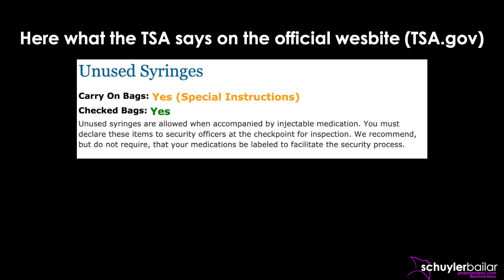Testosterone FAQs with Schuyler Bailar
0:35 - My experience with testosterone.
1:15 - Methods of testosterone administration
5:05 - Insurance & cost
6:39 - Effects of testosterone
9:45 - Travelling with testosterone

to learn about Testopel.

Instagram.com/pinkmantaray
Facebook.com/pinkmantaray
Twitter.com/sb_pinkmantaray